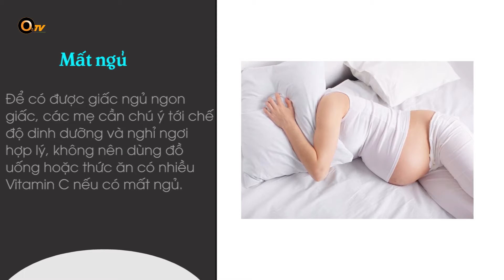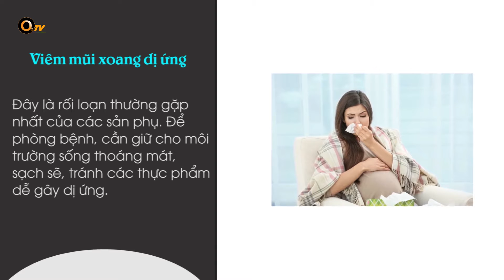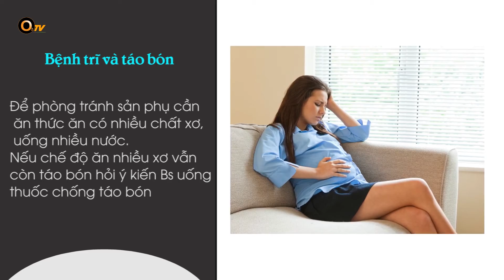Các bệnh thường gặp trong thai kì, mẹ bầu cần chú ý !